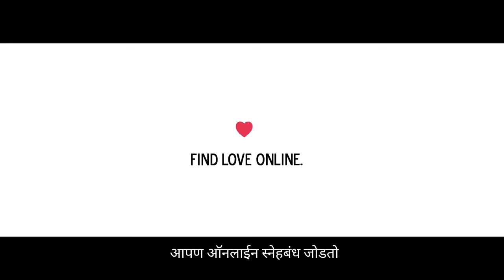Google Street View(गूगल स्ट्रीट व्ह्यू)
गूगल स्ट्रीट व्ह्यू हे गूगल नकाशे आणि गुगल अर्थ मध्ये वैशिष्ट्यीकृत तंत्रज्ञान आहे जे जगातील बर्‍याच रस्त्यांवरील संवादी पॅनोरामा प्रदान करते. हे 2007 मध्ये अमेरिकेतील अनेक शहरांमध्ये सुरू करण्यात आले आणि त्यानंतर जगभरातील शहरे आणि ग्रामीण भाग समाविष्ट करण्यासाठी त्याचा विस्तार करण्यात आला.
Google Street View is a technology featured in Google Maps and Google Earth that provides interactive panoramas from positions along many streets in the world. It was launched in 2007 in several cities in the United States, and has since expanded to include cities and rural areas worldwide.